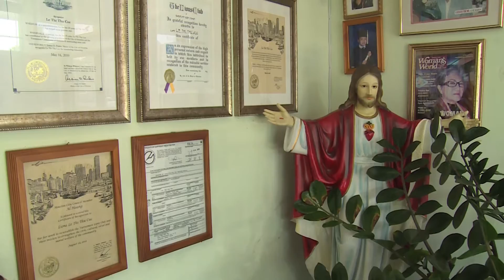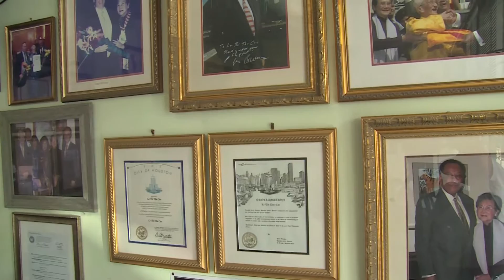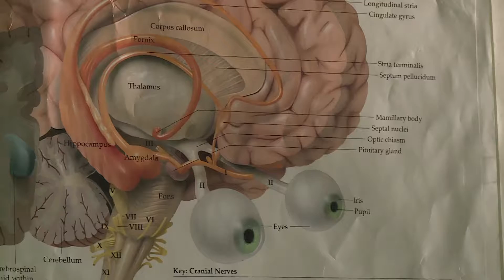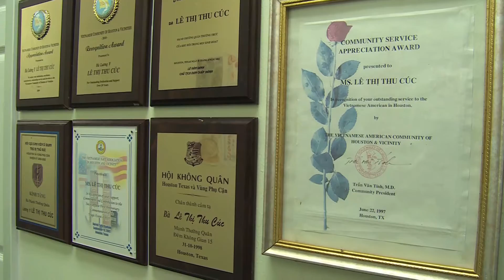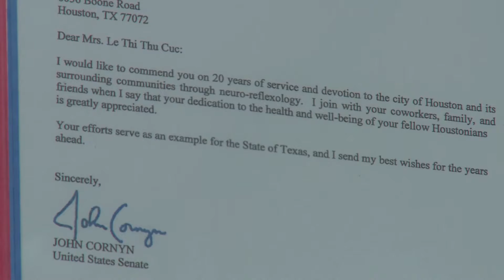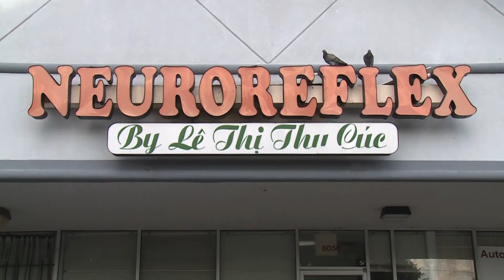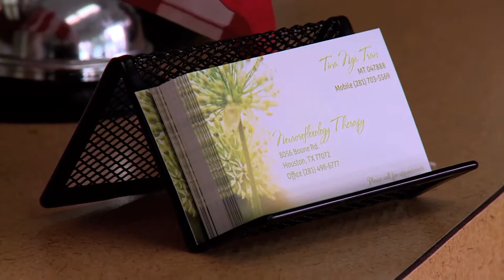HOUSTON LeThi Thu Cuc